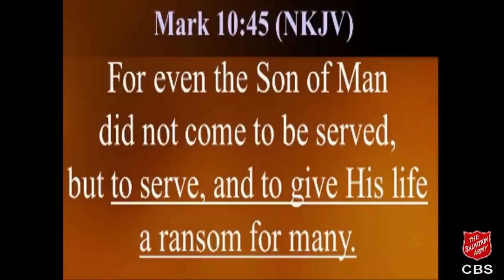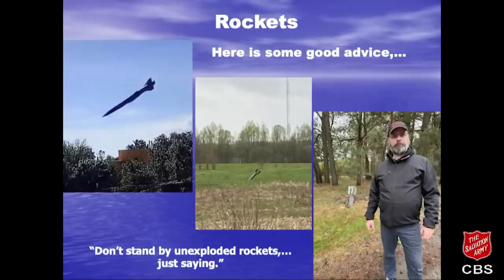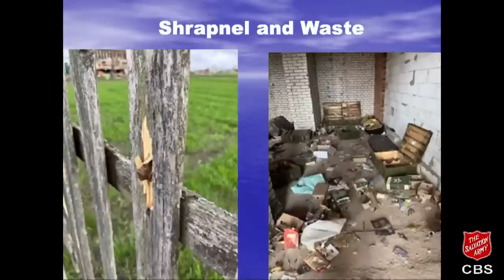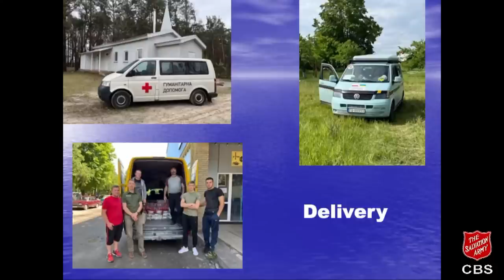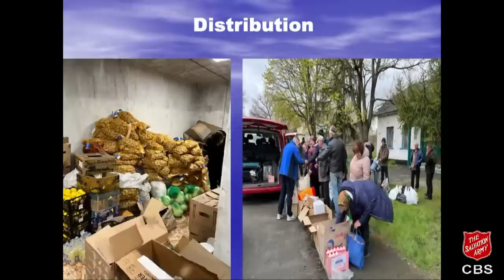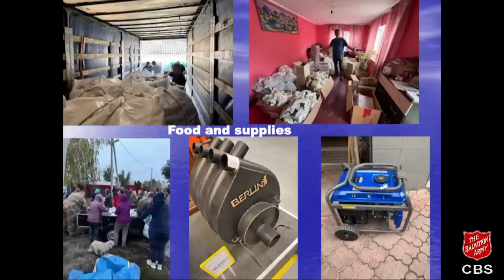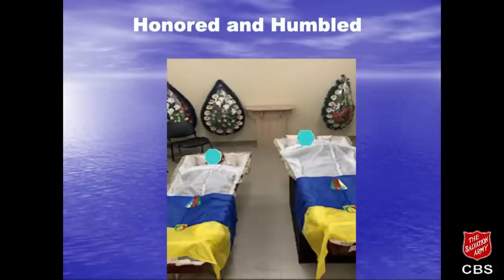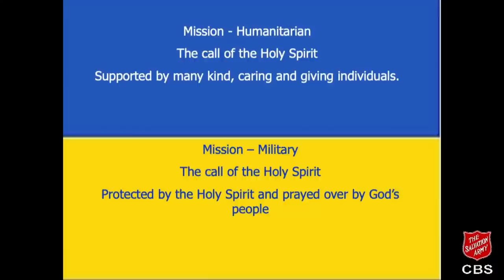Humanitarian Benefit Concert for Ukraine Mar. 26th, 2023